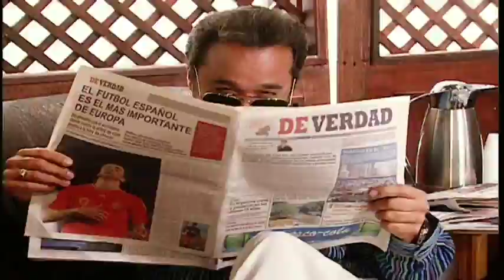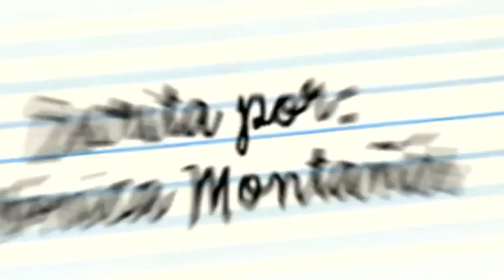Harina De Otro Costal Spanish trailer